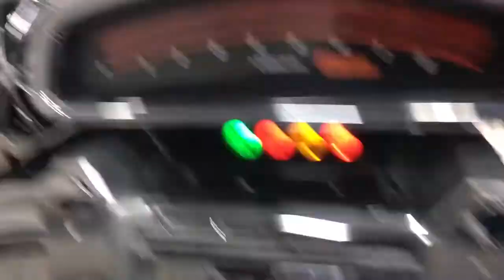Suzuki Boulevard M109R, 2008 год